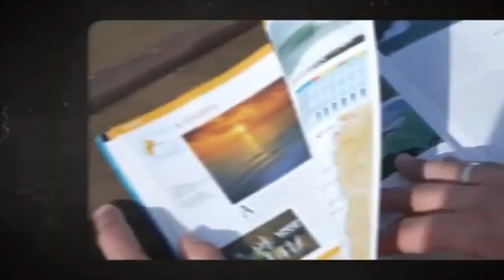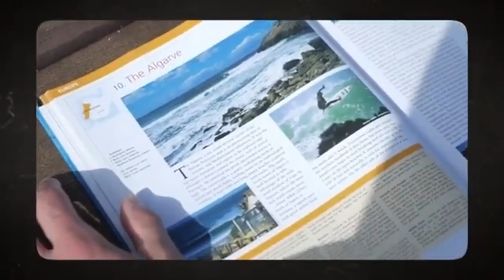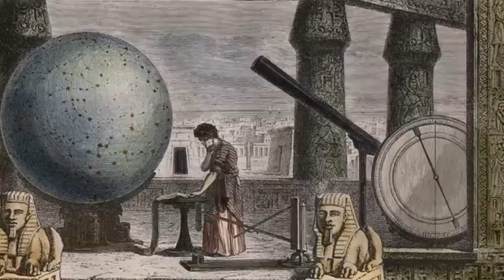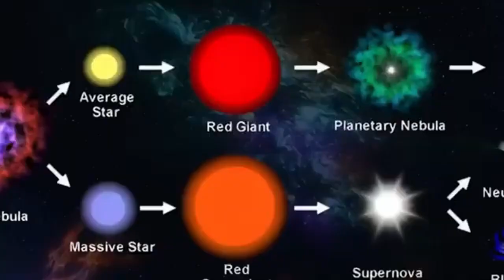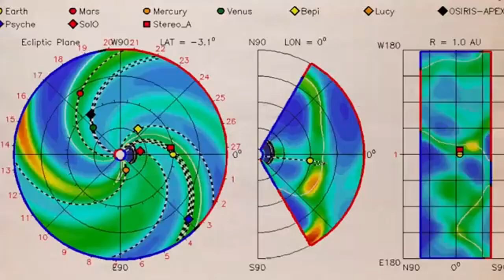NASA Chief Announces Betelgeuse Supernova is EXPLODING In 2024